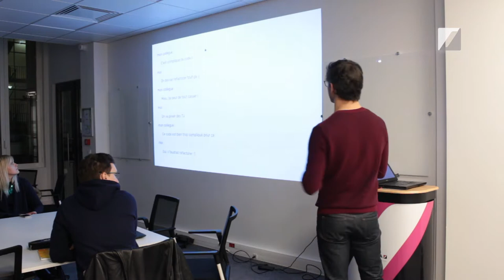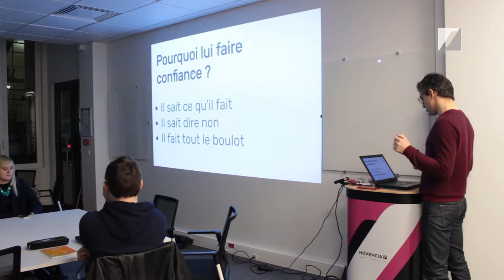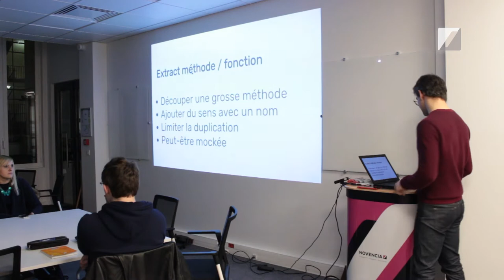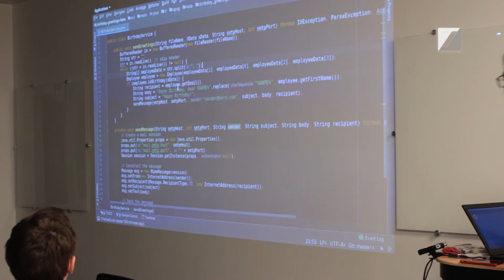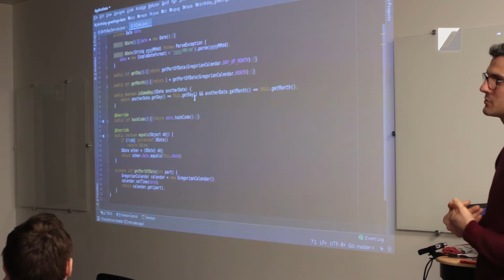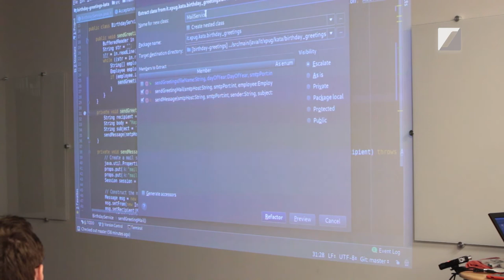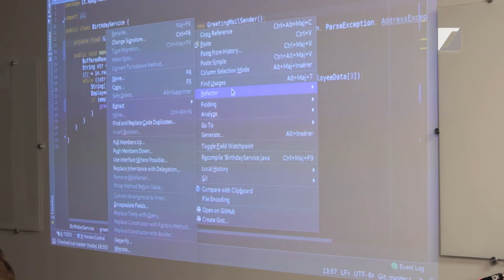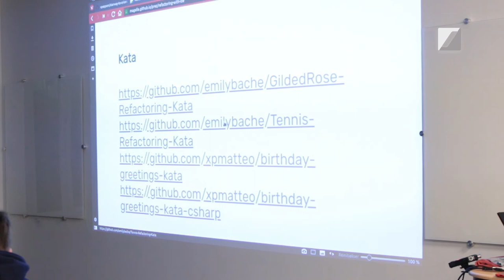Refactorer Sans Filet de Sécurité - Crafts@NOVENCIA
La communauté Crafts @NOVENCIA se réunit une fois par mois autour d'un sujet précis pour apprendre par la pratique, après une brève présentation théorique du sujet.
Ce rendez-vous est le moment idéal pour rencontrer d'autres développeurs, échanger et trouver de l'aide sur des sujet précis.

    Coach Agile
    Product Owner
    Experts techniques
    Consultant UX

    1 An / 1 Homme / 1 Formation : L’engagement pour faire évoluer chaque collaborateur